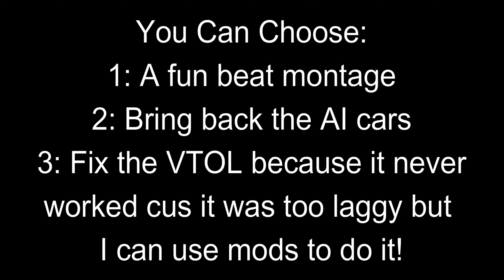Choose what I do next! (write it down in the comments)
WHAT TO CHOOOOSE welll you tell me!